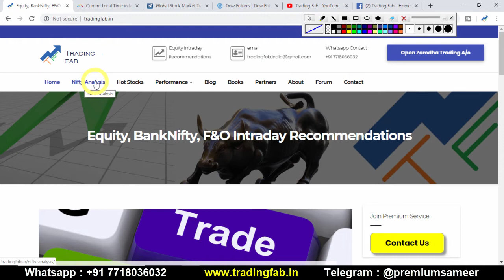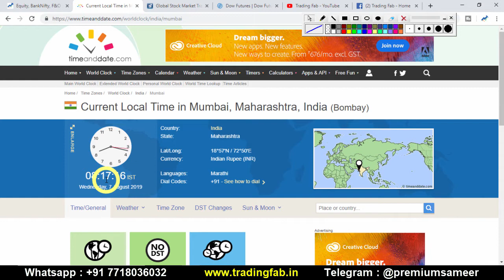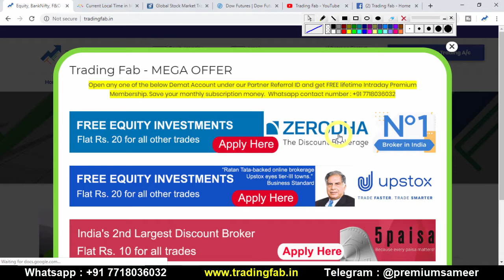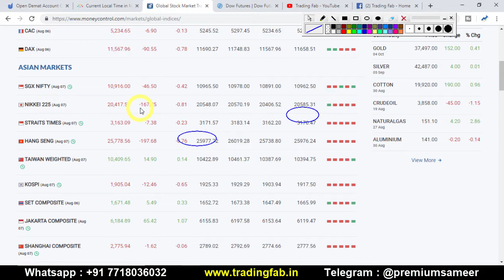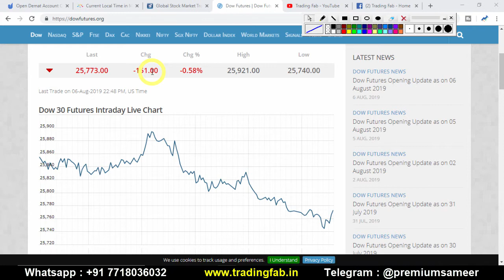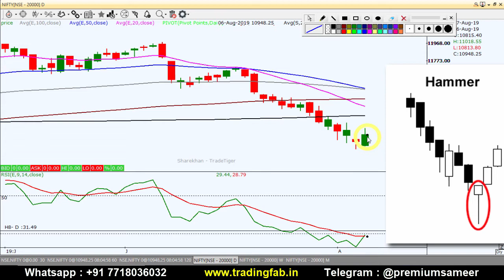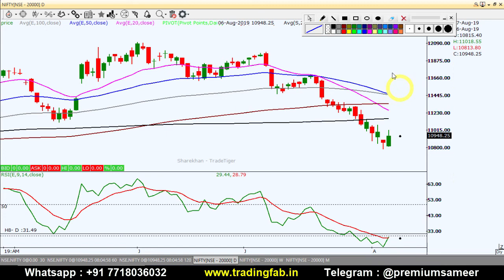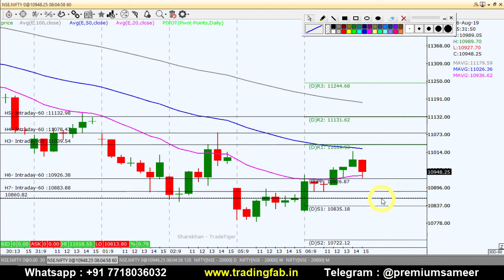Nifty Intraday Trading Strategy 07 08 19 | Last Intraday Profit Potential Rs45,000 | RBI Policy